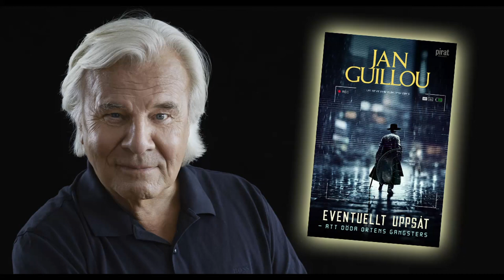Jan Guillou gäst på Afton 2023 04 25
Jan Guillou är gäst på Bokens Afton 25 april 2023 och berättar om hur han kom på att skriva en serie romaner med sina två karaktärer Erik Ponti och Carl Hamilton från tidigare böcker.